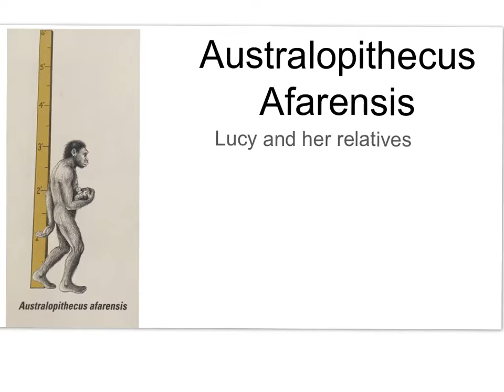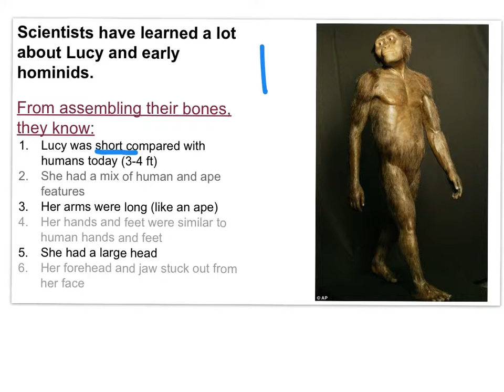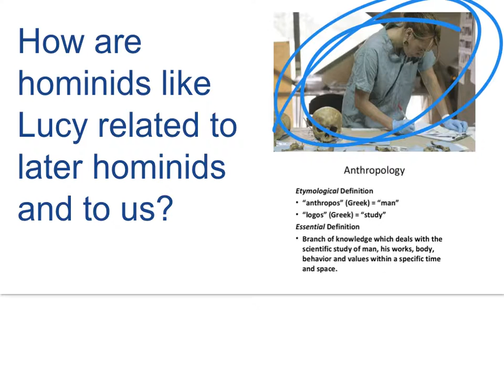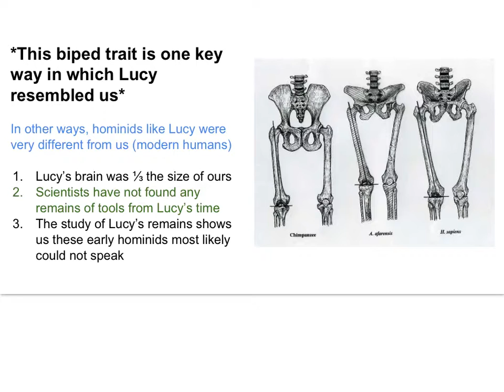Lucy and her relatives 2.2